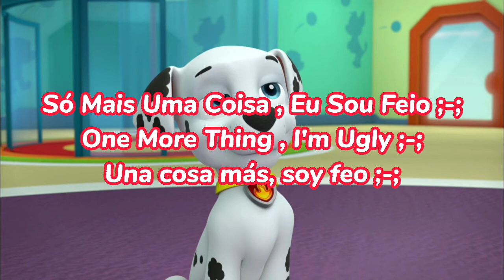Revelando Meu Rosto ;-;